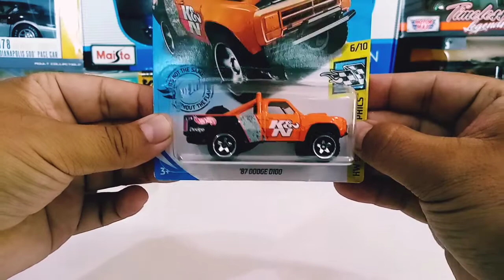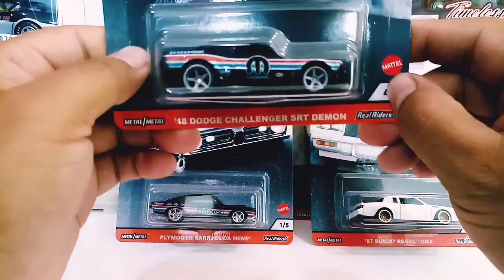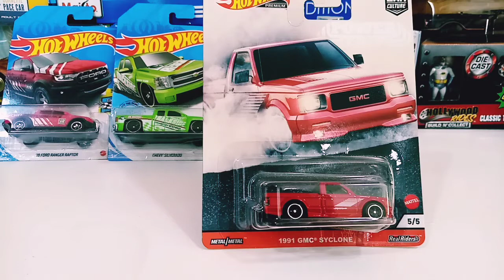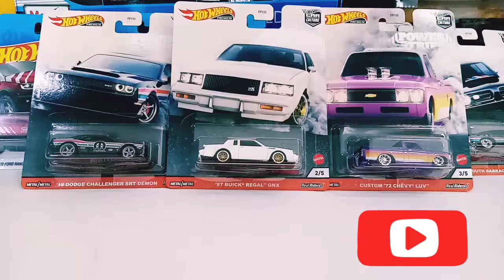✅️Hot wheels premium y treasure hunt 😱😱 Que belleza!!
Juguetes y coleccionables en este canal compartimos el buen gusto por los carritos escala si te gusta mi contenido te invito a suscribirte y a compartir para llegar a cada rincón de todos los coleccionistas